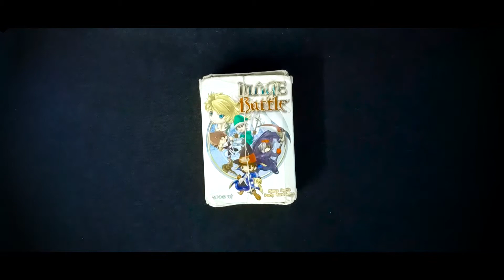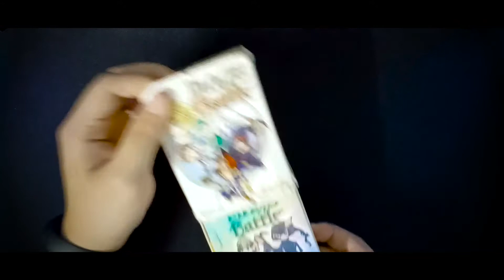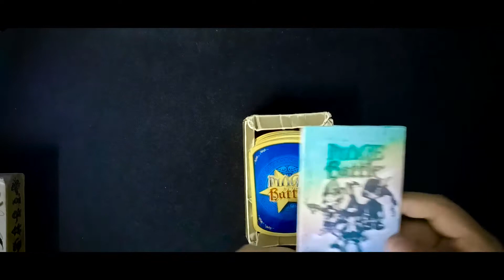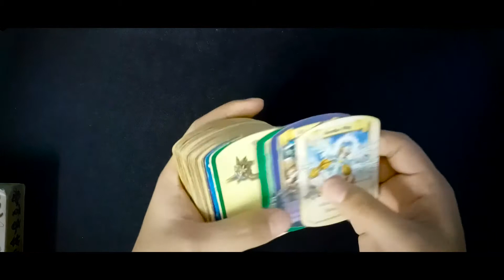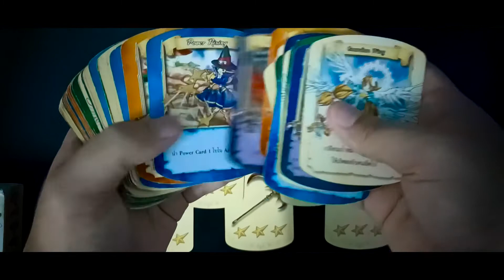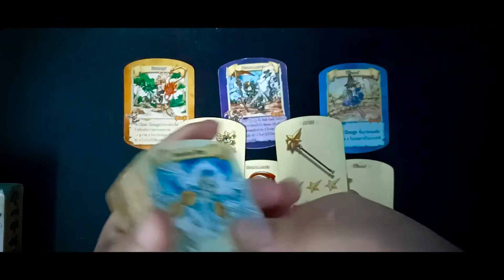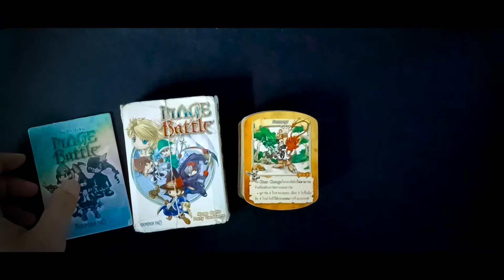[ REVIEW ] MAGE BATTLE : รุ่นเก่ารุ่นแก่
หนับหนุนผมได้ที่

* Share ด้วยนะค้าบ